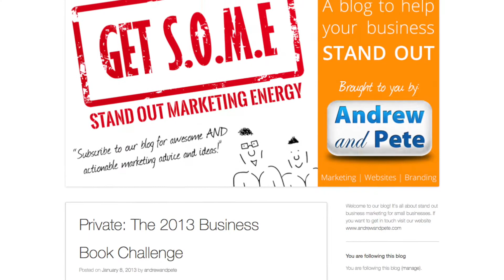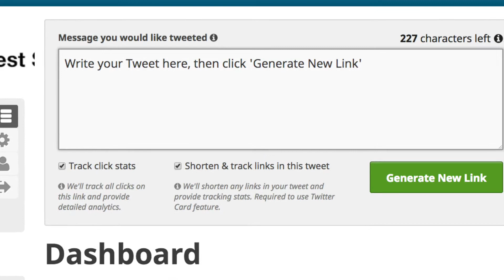Blogging Tools to Make Blogging Easier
Here are our essential Blogging tools for beginners and intermediates. This list of best blogging tools help us create blogs faster, easier, and help us to stand out amongst the competition. We also include some blogging tools to help promote your blog too.

Tools Mentioned:

Google Keywords Planner
Answer the public
Keywords everywhere
Braintoss
Jotform
Google Docs
Canva
Giphy
Click to Tweet
Yoast SEO
ConvertKit
ManyChat
SmarterQueue / AgoraPulse / ContentCal
And Disqus

It's like an all in one social media management tool, it does social scheduling, social listening, social CRM, recycling posts, and our favourite... the social inbox.

Get Your Free 30 Day trial of ConvertKit - Exclusive to Andrew and Pete!